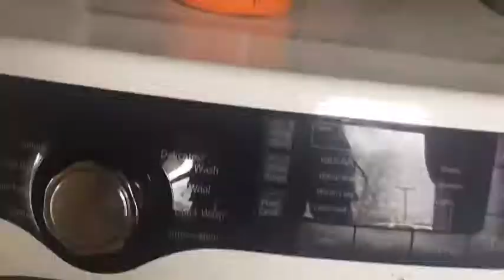An act of kindness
Today's vlog I do something special for someone in my family and I share something really close to my heart.
Kianas_korner- Instagram
XOXO-Kiana:)